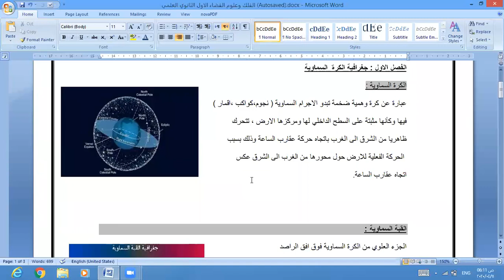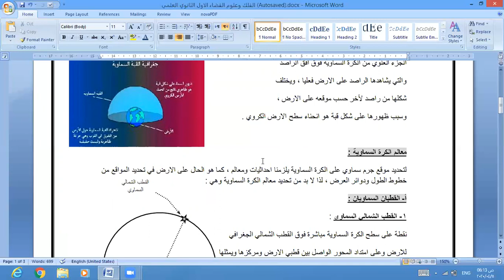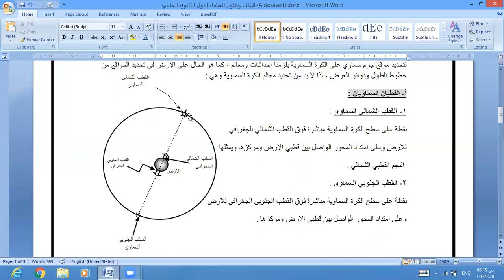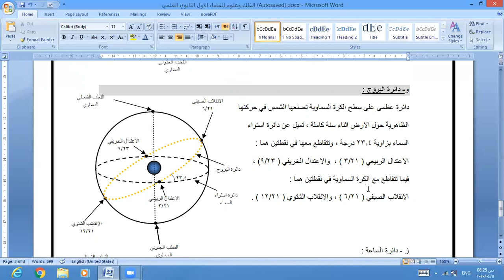علوم ارض اث علمي / الفلك وعلوم الفضاء